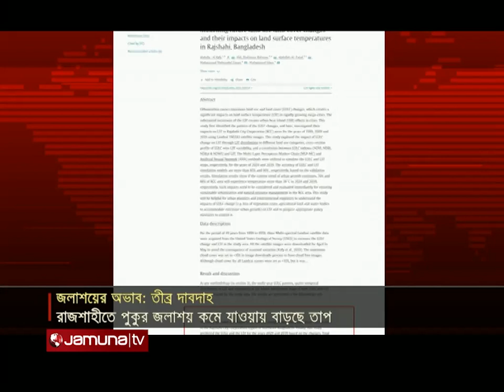সংবাদ সারাদেশ | Songbad Saradesh | 5 pm | 17 April 2023 | Jamuna TV